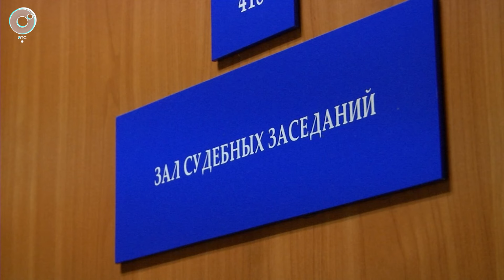Продумал всё до мелочей: на чём поймали вора-сотрудника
Специально устроились в компанию, чтобы знать не только расположение офисов, но и отключить камеры видеонаблюдения. Изготовили дубликаты ключей и принесли с собой мешки для ворованных мобильных телефонов. Но грандиозный план дал трещину, и теперь подельников ждёт суд. Подробности – в сюжете программы «Экстренный вызов» Телеканала ОТС.